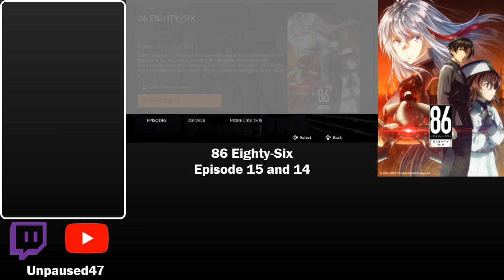86 Eighty-Six | Episode 15 (Part 1)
In this stream I start episode 15 but it’s once again interrupted (last time). Also I’m not sure if this thumbnail is from a scene that takes place in the later half of the episode, but I watch the rest and episode 16 here:

Also didn’t realize the episode numbers on screen were wrong until later.